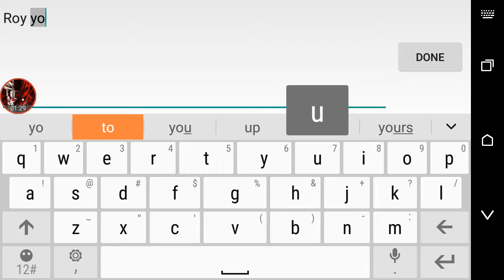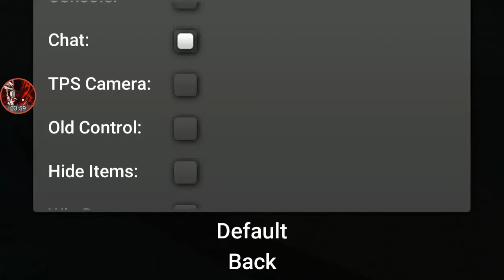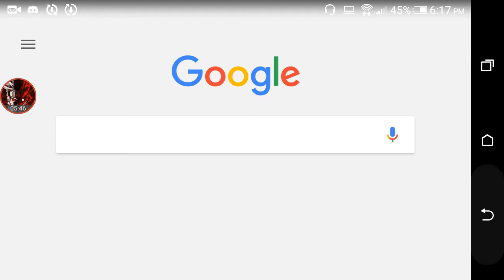I'm with Roy plays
DOWNLOAD this game put a server that says Phantom gaming pice